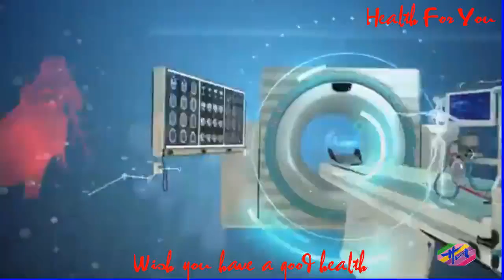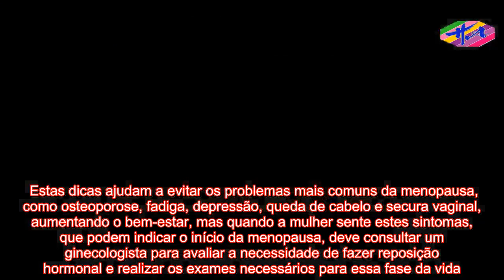Saúde 2 - 10 dicas para lidar com a menopausa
USO SEM AVISO PRÉVIO: O uso de instalações proeminentes neste canal é protegido por leis de direitos autorais não autorizadas em 1976, o Canal de Saúde fornece acesso a materiais protegidos por direitos autorais. Direitos importantes de comentário. Importante paz, crítica e educação. Se o proprietário dos direitos autorais acredita que submissões específicas não atendem aos critérios de uso aceitáveis, entre em contato conosco por meio de uma mensagem direta para a solicitação de remoção   A menopausa é uma fase da vida da mulher que traz muitas e novas mudanças para o organismo, no entanto, existem 10 excelentes dicas para lidar com a menopausa:Comer alimentos enriquecidos em cálcio e vitamina D, como leite e ovos porque ajudam a fortalecer os ossos;Tomar chá de camomila ou salva, pelo menos, 3 vezes por semana, pois ajuda a restabelecer o equilíbrio hormonal do organismo;Fazer exercício físico regular 30 minutos por dia, como caminhada, hidroginástica ou Pilates;Passar creme hidratante com colágeno, como RoC Sublime Energy ou LaRoche Posay Redermic, para evitar rugas e pele seca;Beber cerca de 2 litros de água por dia, para manter a elasticidade da pele e evitar o ressecamento dos cabelos;Utilizar shampoo e cremes com colágeno, como Elseve Hydra-Max da L'Oreal, para reduzir a queda de cabelo e outros problemas capilares;Fazer jogos de memória, palavras cruzadas ou sudoku para estimular o cérebro;Dormir cerca de 8 horas por dia para evitar o excesso de cansaço e fadiga;Usar lubrificantes vaginais, como Vaginesil, Vagidrat ou Gynofit, antes e durante o contato íntimo;Evitar fumar, ter uma vida sedentária ou fazer